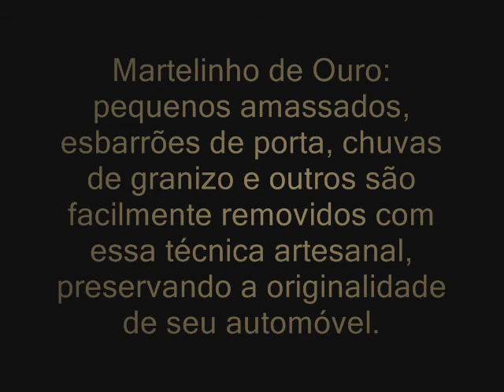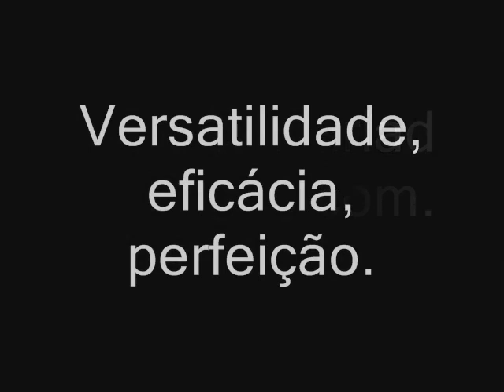martelinho de ouro japonês .